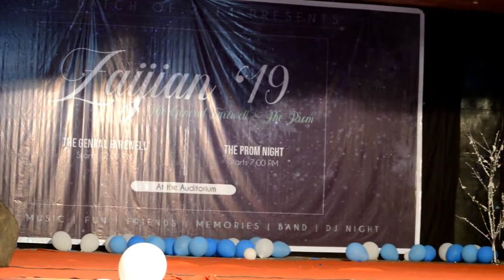GENERAL FAREWELL MEET 2019 ||PERFORMED BY MECH || GFM19 || NERIST || ZAIJIAN'19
ZAIJIAN'19 to the class of 2013 and 2017. This dance was performed by mechanical engineering girls and boys.

26/4/2019